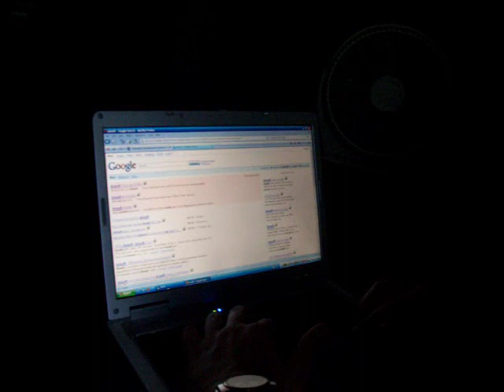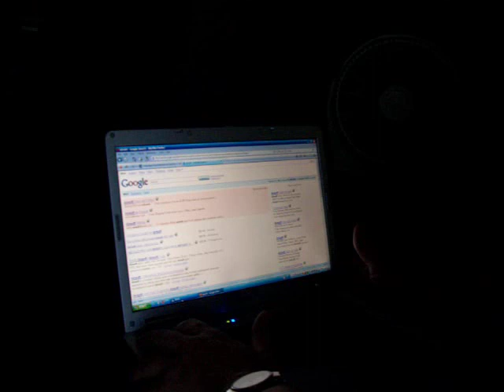Proof I'm blind.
Proof I'm blind for you non believers.